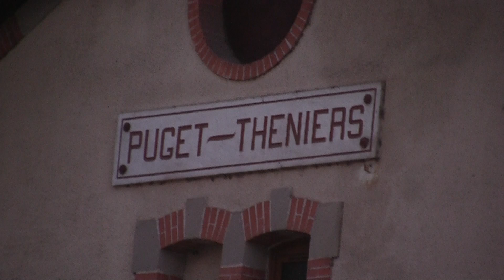Železniční stanice v Puget-Théniers, Francie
Nádražíčko a několik zaparkovaných vozů v jedné horské francouzské vesničce